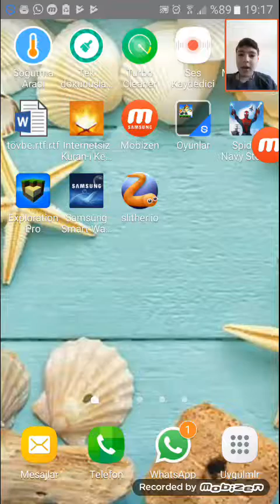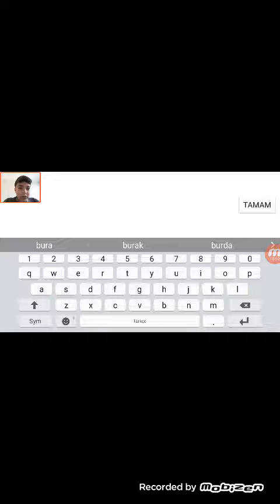Slither . io ( yapamadım)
Merhaba arkadaşlar ben Burak slither. il oynuyorum kafaya koydum ama yapamadım